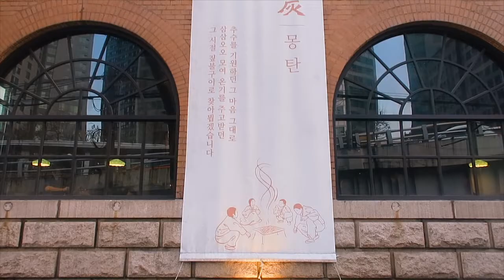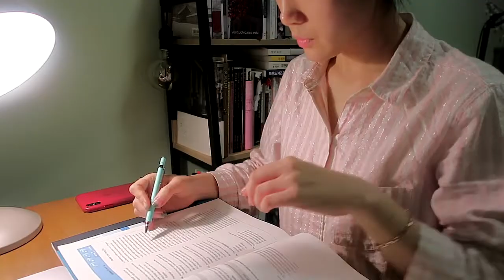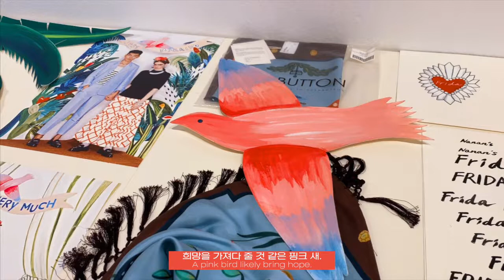[직장인 브이로그] 몸과 맘 힐링하는 주말/ 나난 개인전/ 삼각지 몽탄 짚불 갈비/ Healing weekends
안녕하세요~ 오늘은 지난 주말의 몸과 맘 힐링을 짧게 담아봤어요.
요즘 핫한 삼각지 '몽탄'에서 입 안에 짚불 향이 가득 나는 맛난 우대 갈비도 먹고,
해리포터 영국판 1권도 드디어 완독!
그리고 나난 개인전은 정말 놓치기 아까운 무료 전시였는데 다행히 종료 직전에  다녀왔어요.
오늘도 재밌게 봐주세요 :D
Hi guys, it's Leeny!
I filmed my last weekends. It was a quiet healing time to me.
Please enjoy the video and see ya! :D